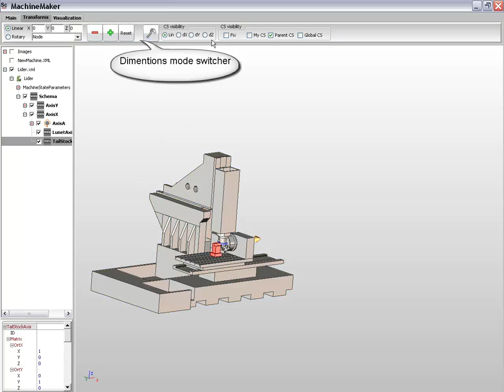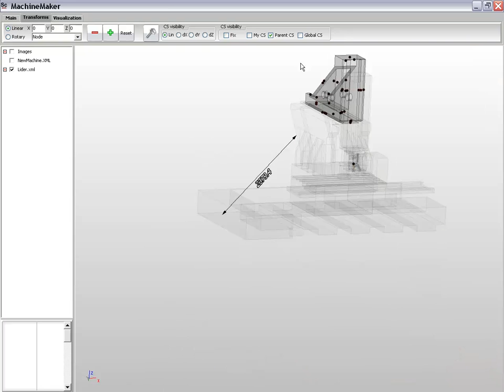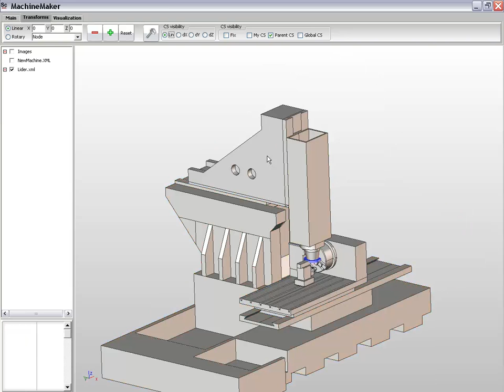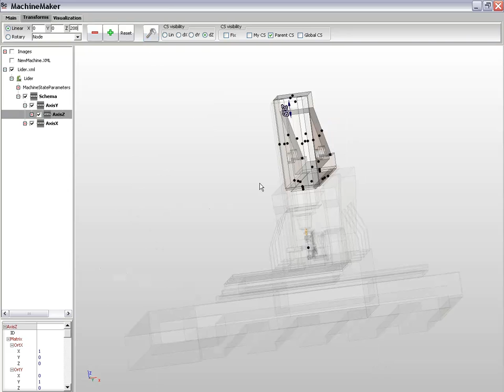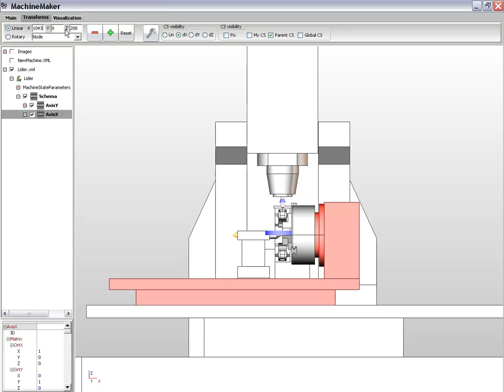SprutCAM. Machine Maker instruction: Dimensions.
Machine Maker it is software for creation the 3D schemes of machines that will used in SprutCAM  for checking and simulation.